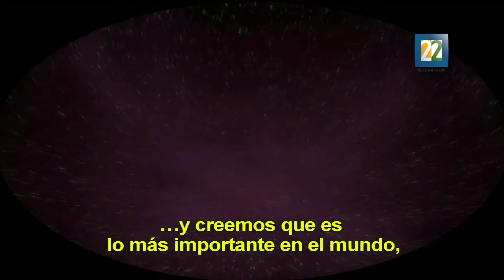George Smoot habla sobre las perspectivas que abren los majestuosos paisajes que investiga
El ganador del Premio Nobel de Física 2006 George Fitzgerald Smoot  y sus exploraciones sobre el Big Bang  han traído fascinantes mapas del Universo.